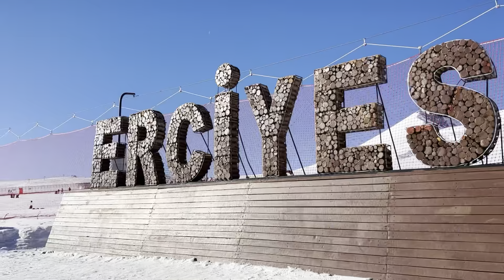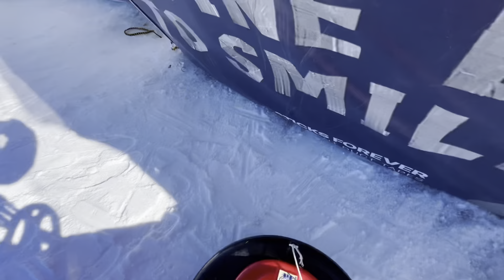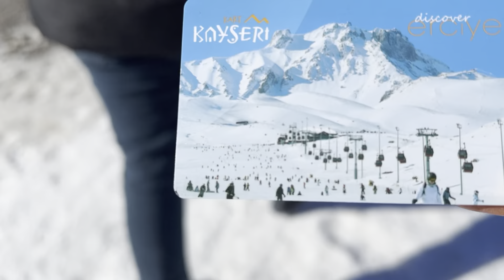ERCİYES DAĞI KAYAK MERKEZİNDE BİR GÜNÜMÜZ | KAYSERİ VLOG